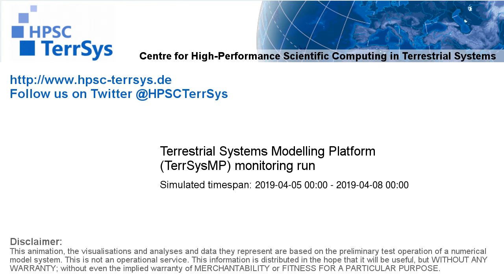TerrSysMP monitoring run 2019-04-05 - geopotential and sea level pressure - Europe (72h)